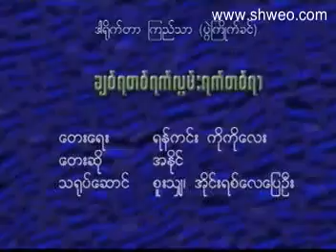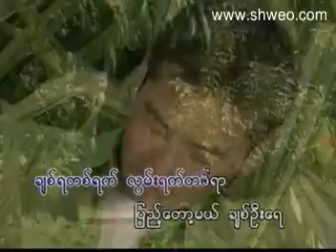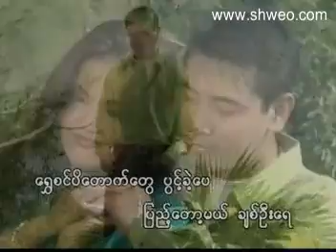2A Chit ya ta yet Lwan yet ta yar